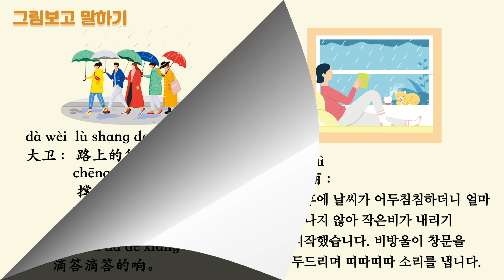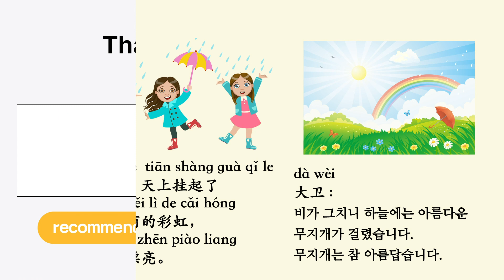왕초보중국어 그림보고 말하기 (5) /비오는날을 중국어로 표현하기 下雨 (xià yǔ) /효과빠른 중국어성조훈련 [그림보고 말하기]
지금 하시고 계시는 영어공부 중국어공부 다른 방법 제시합니다.
한개 국어 마스터하는데 6개월밖에 안걸립니다.
신경써서 하시면 3개월이면 마스터합니다.
한국에 와서 6개월만에 한국어를 마스터하고 영어도 한국에서 6개월안에 마스터했습니다.
모든건 방법의 차이입니다.
한국의 언어교육을 고발합니다.